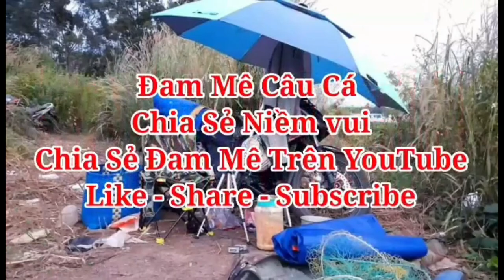Câu Đài Tự Nhiên, Săn Hàng Hồ Tự Nhiên Khó Hay Dễ? | Câu Đài Tự Nhiên P9 | 10-12-2022